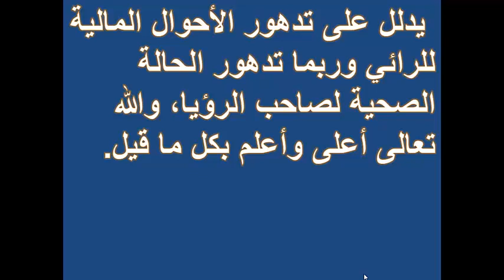تفسير رؤية ركوب المصعد الكهربائى فى المنام